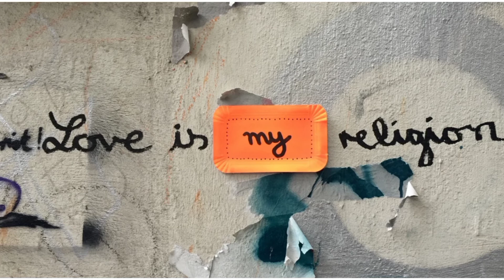Religions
Artist: S. Francis Hector